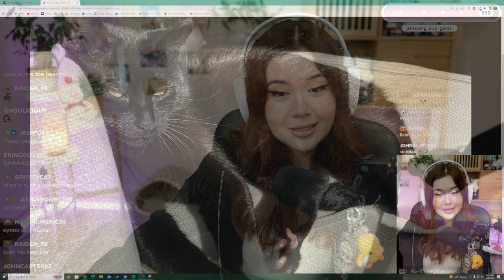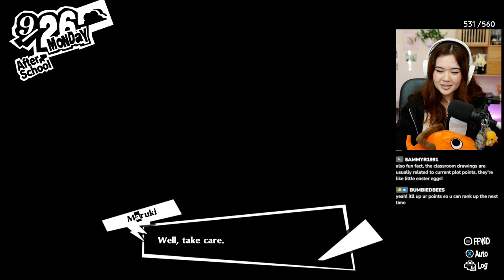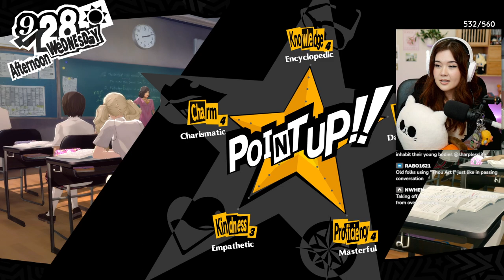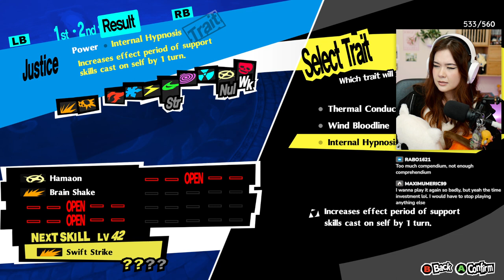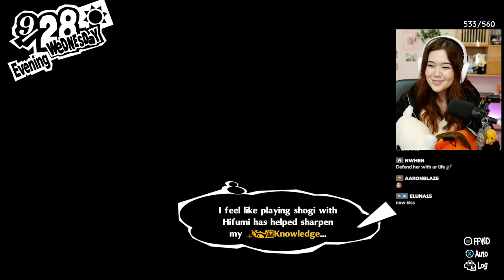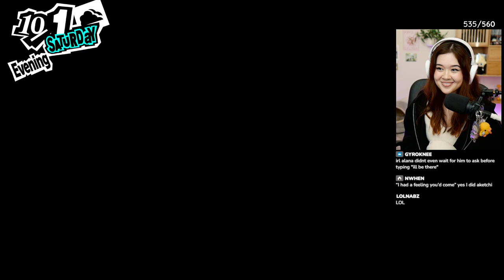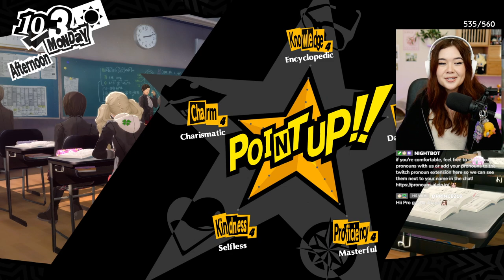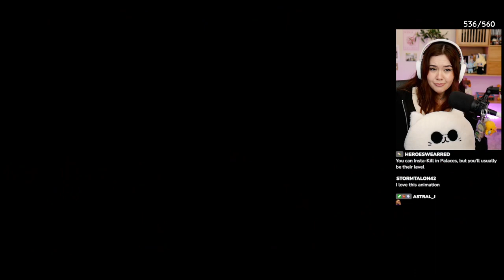Persona 5 Royal - First Playthrough! (Part 24)